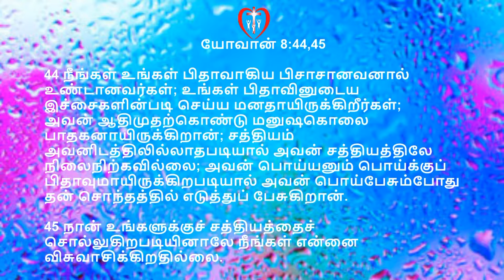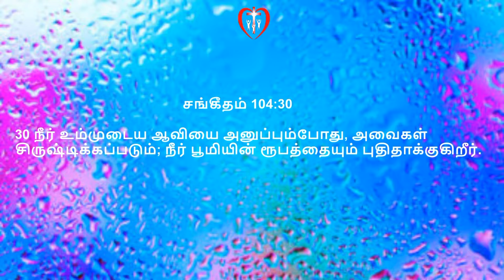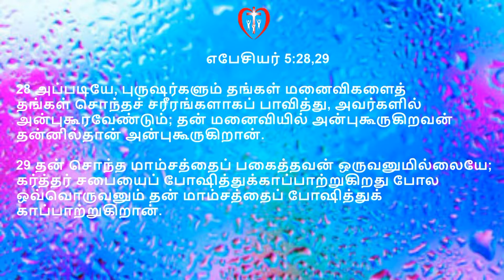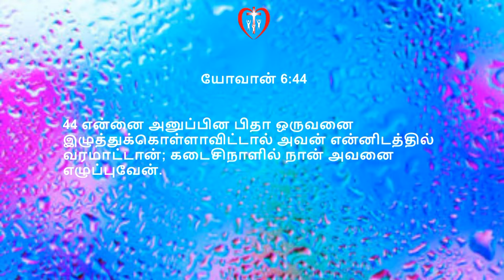தேவனுடைய ஆவி - 7 : Spirit of God - 7